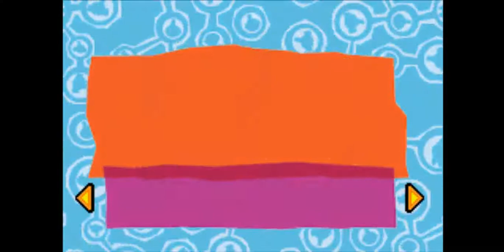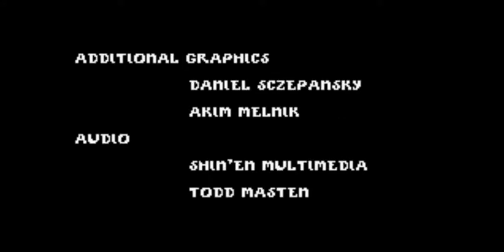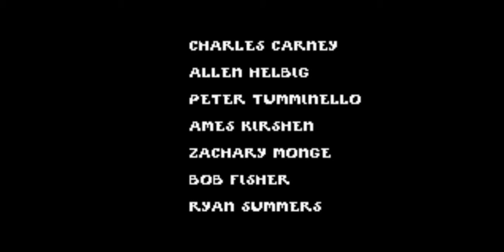the powerpuff girls him and seek